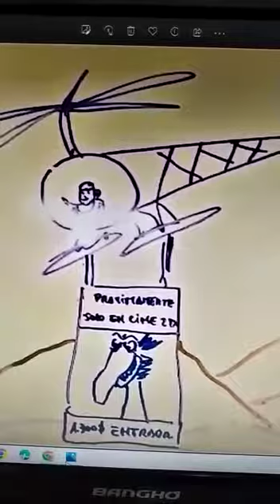Vlad Proximamente Solo en Cine 2 D (1.300$) Entrada. En Quinto Año